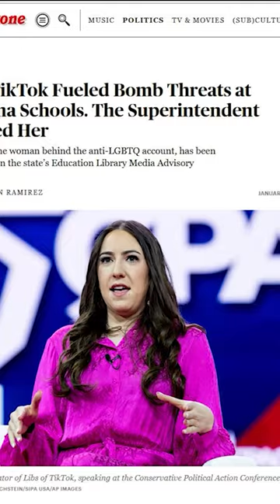LOL: Libs of TikTok BREAKS Taylor Lorenz With One Question